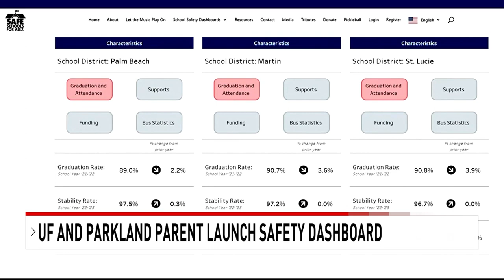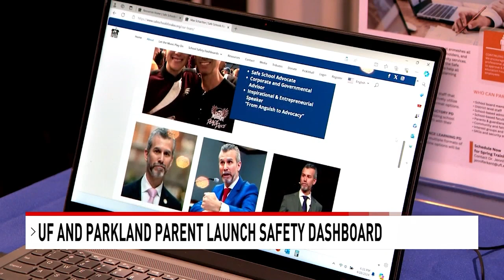Parkland Parent Launches New School Safety Tool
A new groundbreaking school safety initiative is now available for Floridians.

Parkland parent Max Schachter, with the help of the University of Florida, launched a new comprehensive school safety dashboard on Thursday where anyone can go to learn more about public school safety.

Max was inspired to create the dashboard after he lost his son Alex on February 14, 2018, when a gunman opened fire on Marjory Stoneman Douglas High School.

“When I sent Alex to high school, I thought that he would come home to me every day. But unfortunately, on February 14, I sent him to school, and he was murdered in his English class, along with 16 other people,” said Max.

Ever since that tragic day, Max has dedicated his life to preventing tragedies like the Valentine’s Day shooting from happening again.